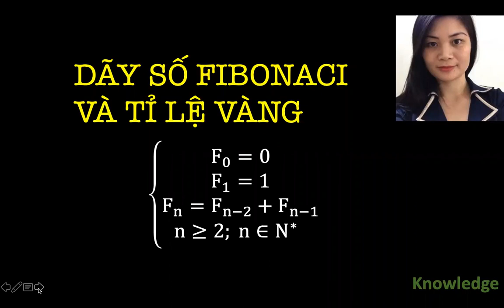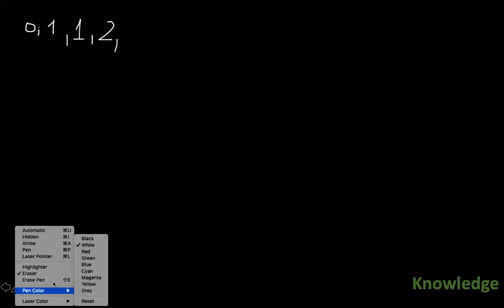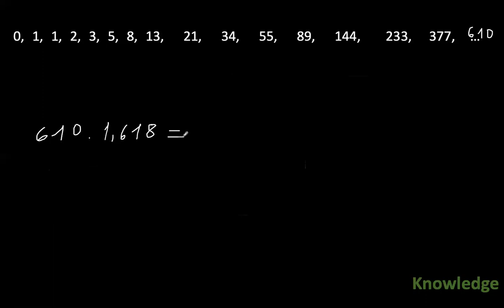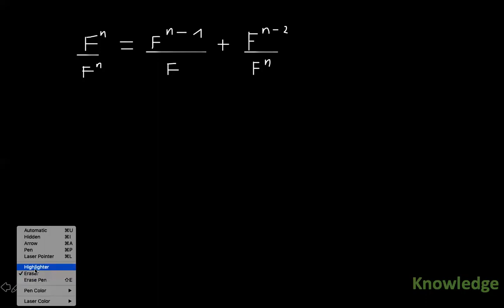Dãy Fibonaci và tỷ lệ vàng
DÃY FIBONACI VÀ TỈ LỆ VÀNG.